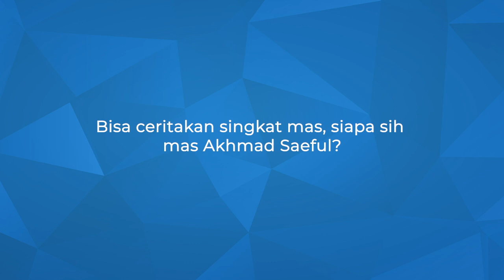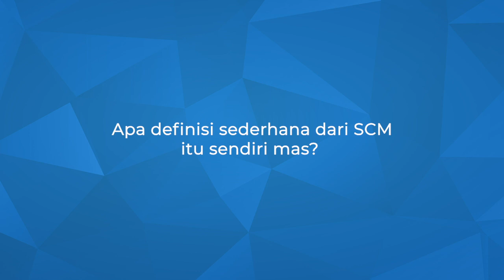[FOODIZZ PROGRAM] Apa itu SCM menurut Akhmad Saeful